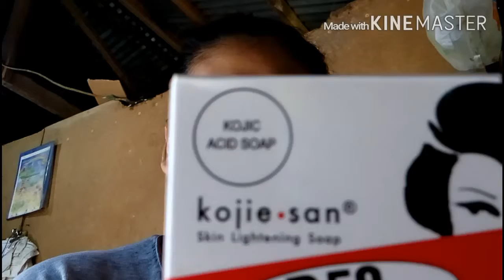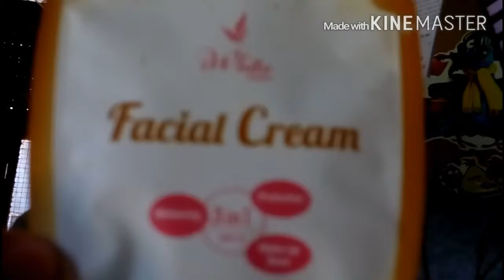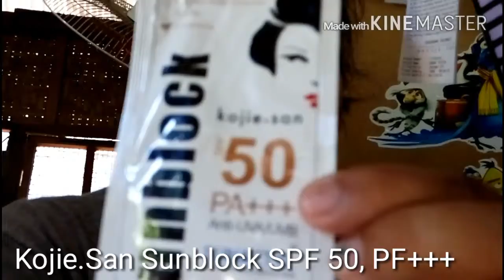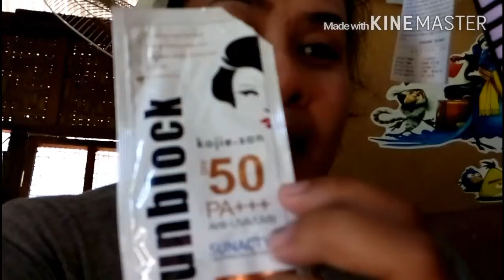GET READY WITH ME! { FACE ROUTINE}(TAGALOG)